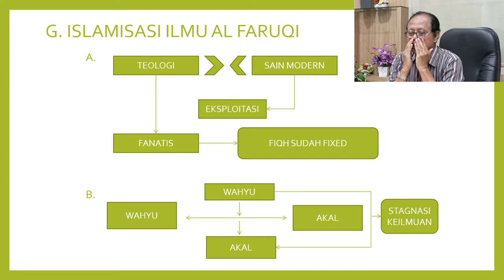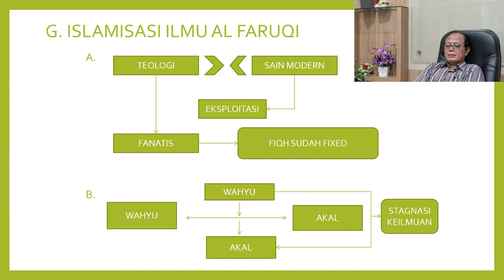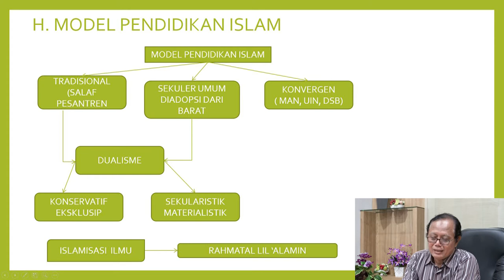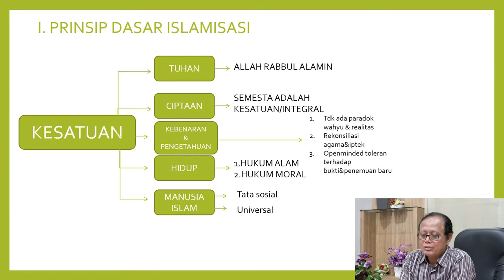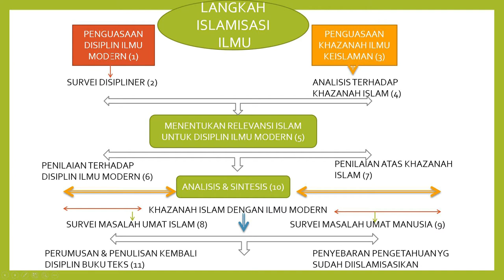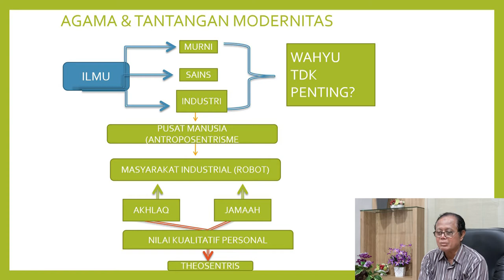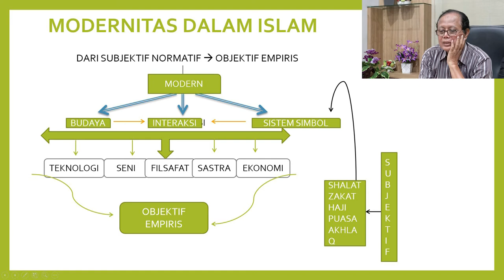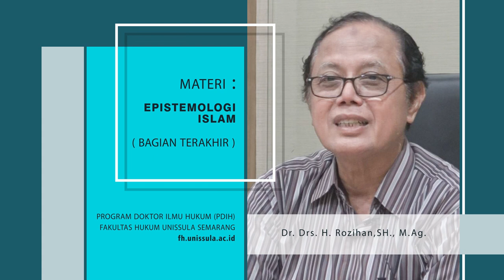Epistimologi Islam (Bagian 5)